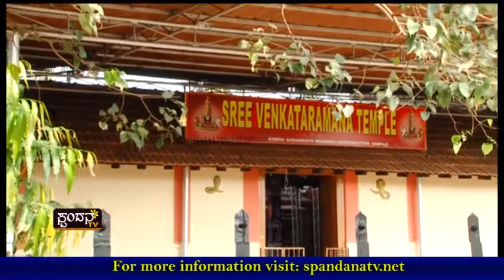Devadarshana│ದೇವದರ್ಶನ│Shree Venkataramana Temple, Kannur- Kerala - 03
Shree Venkataramana Temple, Kannur- Kerala

The Characteristics of Spandana TV Channel are:
1) The concept of 'Regional' Channel's existence
2) The concept of 'High Definition'
3) Exploring at the 'Regional' level